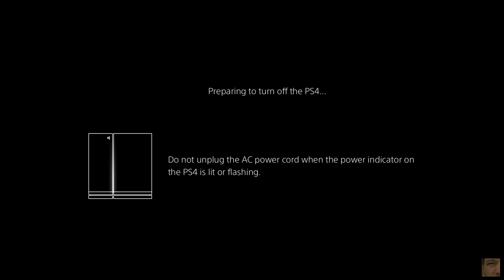Paragon PS4 (Open Beta) Gameplay Part 666 Hero-Dragonlord Graystone Victory Live Twitch Record